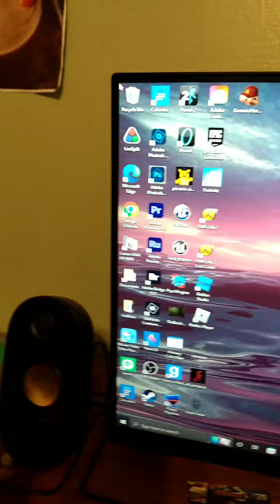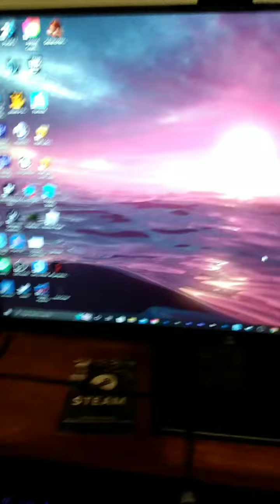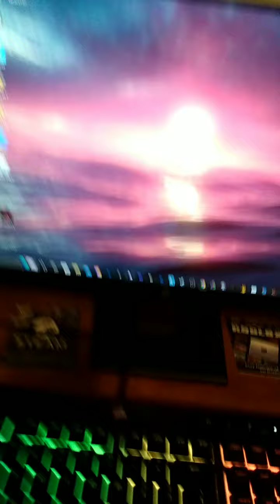SML movie: Jeffy meets the invisible man!